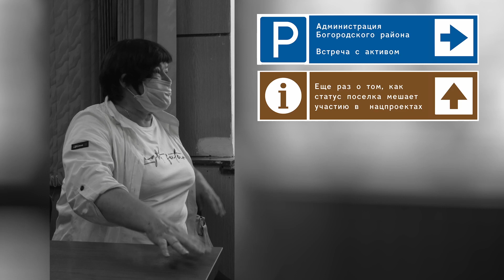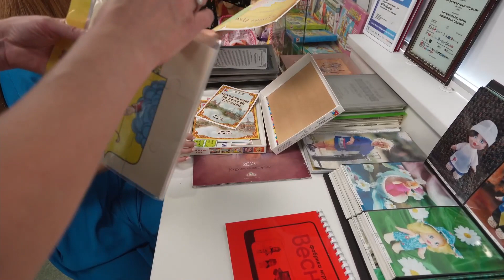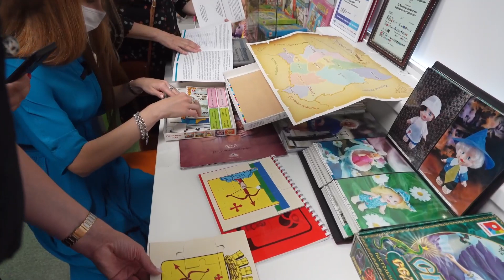Вятка с любовью Богородское Одиннадцатый эпизод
В одиннадцатом эпизоде проекта «Вятка с любовью» выясняю, чего не хватает молодежи Богородского района.

Для этого встретилась с коллективом средней школы в селе Ошлань, где познакомилась с педагогами. Учитель информатики Роза Цепелева подняла очень важную проблему с быстроустаревающими учебниками. Особенно остро вопрос стоит именно с ее предметом: каждый год даже базовые программы вроде Microsoft Office обновляются, и учить ребят по старым образцам становится крайне сложно.

Пообщаться с молодежью района удалось также и на молокозаводе. Его руководитель Сергей Акопян рассказал, что коллектив на заводе молодой — большинству сотрудников не больше 35-ти лет. Меня попросили помочь решить вопросы с газификацией, а также включиться в развитие массового спорта.

О нашем совместном визите на кировскую фабрику игрушек «Весна» — в новом ролике проекта «Вятка с любовью».